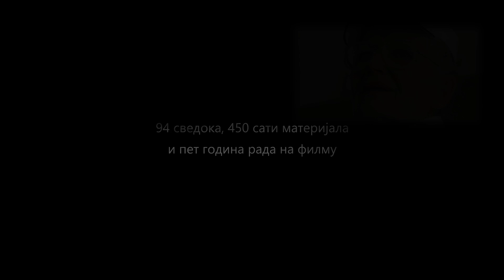Trejler - ZAVEŠTANJE, dokumentarni film Ivana Jovića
Dokumentarni film o genocidu i Holokaustu na prostoru Nezavisne države Hrvatske u periodu 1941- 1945;  film izmontiran iz materijala arhive od blizu stotinu svedočenja, ličnih priča ljudi koji su preživeli užase logora.
Produkcija Terirem, Cinnamon Production
Muzika: Ana Ćurčin i Goran Antović